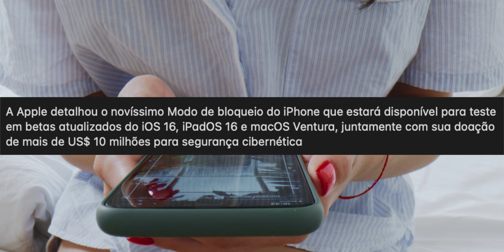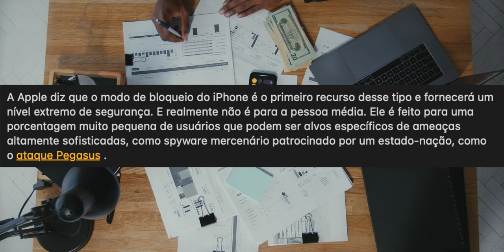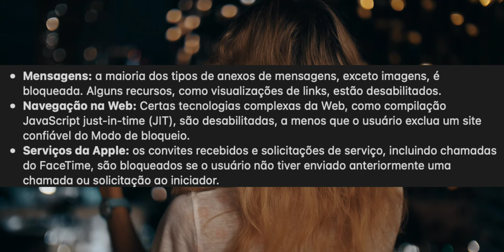iOS 16 UM SHOW DE SEGURANÇA DA APPLE!!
para Resolver iPHONE TRAVOU na ATUALIZAÇÃO. *Clique no link para saber mais

E a Apple lançou o IOS 16 beta 3 essa semana e o cerco esta fechando cada vez mais com relação ao jailbreak e eu conto tudo no video de hoje, se gostou do video deixa o like e se inscreva no canal 😎🤙🏻 tmj

📩 EMAIL PARA EMPRESAS